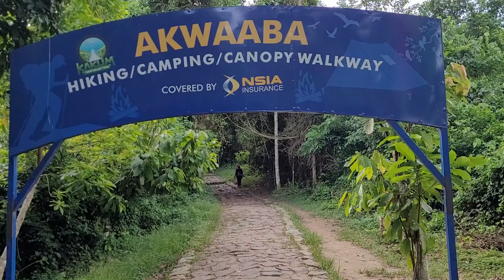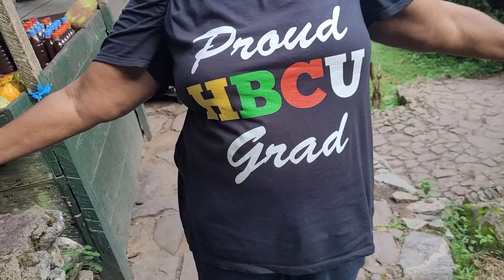Kakum National Park for Forest Hike & Canopy Walk Adventure - Ghana May 2023 Journey of a Lifetime